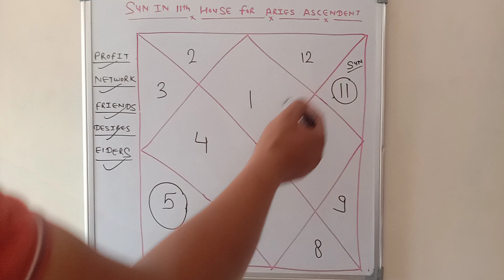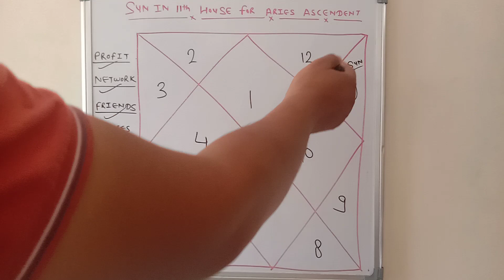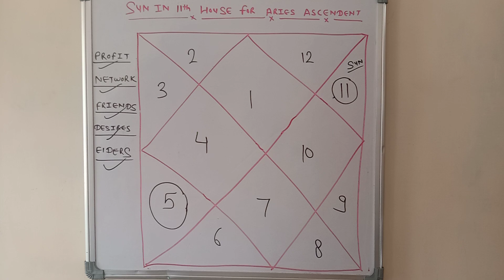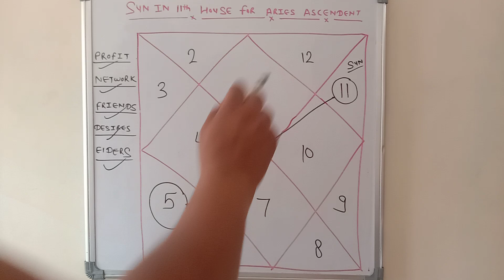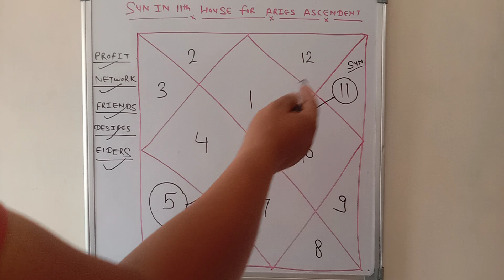Sun in 11 house 🏡 for Aries 🐏 Ascendent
In this video, we explore the effects of the Sun's placement in the eleventh house for individuals with an Aries Ascendant.

For those born with Aries Ascendant, the eleventh house holds significant influence over various aspects of their life, particularly when the radiant Sun occupies this celestial position. Join us as we unravel the secrets and shed light on the impact of this powerful combination.

Our expert astrologers will discuss the key themes and characteristics associated with Aries Ascendant, such as their assertiveness, leadership skills, and fiery nature. We will delve into the eleventh house's significance, which represents friendships, social connections, hopes, dreams, and aspirations.

Throughout the video, we'll explore the unique traits that emerge when the Sun sits in the eleventh house for individuals with Aries Ascendant. This combination can bring forth an abundance of energy, drive, and determination in pursuing their goals and aspirations. We'll discuss how these individuals often excel in group settings, where they thrive on teamwork and networking.

Additionally, we'll examine the impact of this placement on their social life, highlighting the likelihood of forming influential friendships and being involved in community activities. We'll also explore how this configuration can enhance their leadership abilities and manifest their visions into reality.

Our astrologers will provide valuable insights, practical tips, and guidance on how individuals with Aries Ascendant and the Sun in the eleventh house can harness this cosmic energy for personal growth, professional success, and fulfilling relationships.

If you're an Aries Ascendant or have a keen interest in astrology, this video is a must-watch! Join us on this enlightening journey as we uncover the intriguing dynamics between the Sun and the eleventh house for individuals with Aries Ascendant.

Get ready to explore the cosmos and unlock the secrets of the sta